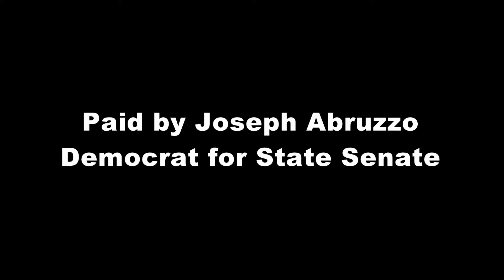Senator Joseph Abruzzo Announcement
Senator Joseph "Joe" Abruzzo makes an announcement about the upcoming August 30, 2016 Democratic Primary in Palm Beach County.